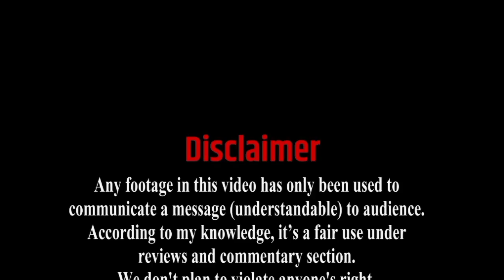Train To Busan Film Explained in Hindi/Urdu | Train To Bhusan Movie Summarized Hindi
Train To Busan 2016 Zombie Horror movie explained in Hindi and Urdu. The Korean Horror Action Movie “Train To Busan” story summarized with a complete ending in Hindi explanation. Plot revolves around character “Seok-Woo” who is traveling by train with his daughter. Both are journeying to Busan to celebrate birthday of his daughter. There are many passengers on this train who have no idea that their journey will be highly dangerous and full of struggle. When Zombies attack the train, their journey turns into a nightmare. Basically, this virus spread in South Korea, causing people to become zombies, and it spreads quickly. All passengers fight with Zombies to save themselves and try to keep themselves alive. Still, it is not easy at all. But they have to escape from the zombies. Who will survive?

Credits:
Images and footage Source: RedPeter Film.
Directed By: Yeon Sang-ho.
Produced By: Lee Dong-ha.
Written By: Yeon Sang-ho.